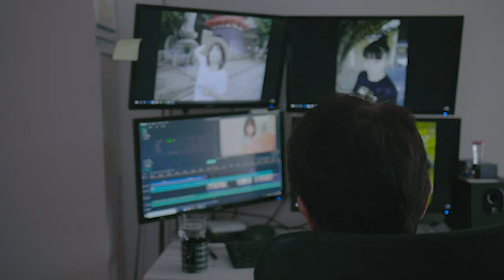【帯締め】実践バリバリの着付け師のオリジナル飾り帯♡カンタンに作る花のある飾り結び♪The kimono master gave a kimono knotting lecture.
このチャンネルでは私達夫婦Chee(ちぃ)とDANNA(ダンナ)が楽しそうと思った事やV-log・着付けや美容に関するレクチャー動画など色々な事を配信し、皆さんとシェアできたらと思います。

【Cheeの履歴】
2012年

【受賞歴】
2013年度

主な資格
美容師免許
その他多数